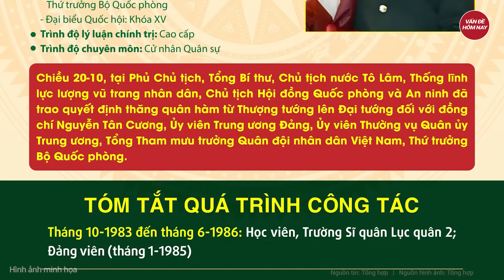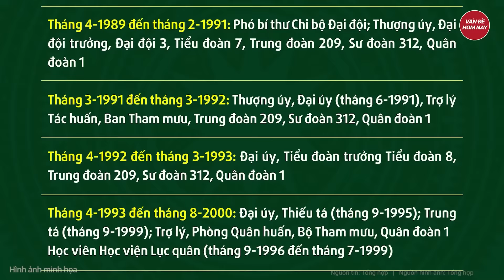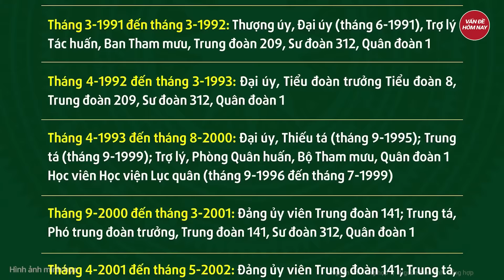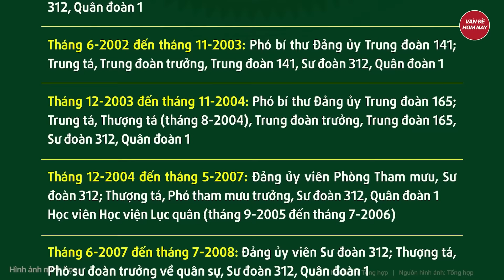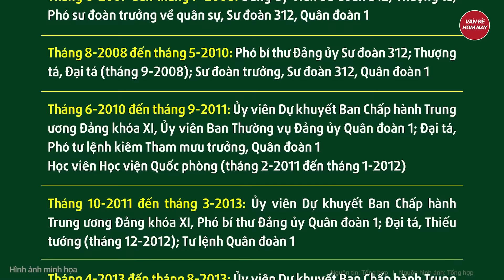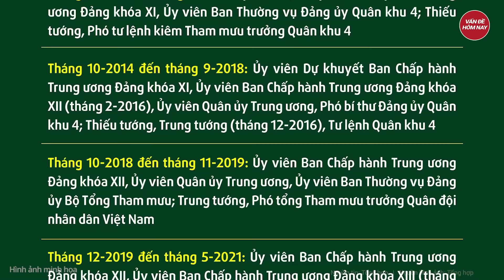Tổng Bí thư, Chủ tịch nước Tô Lâm nói về 3 “điểm nghẽn” lớn nhất của Quốc hội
Tin tức mới nhất | Tổng Bí thư, Chủ tịch nước Tô Lâm nói về 3 “điểm nghẽn” lớn nhất của Quốc hội
Sáng 21/10, Tổng Bí thư, Chủ tịch nước Tô Lâm có bài phát biểu quan trọng tại phiên khai mạc kỳ họp thứ 8 của Quốc hội.